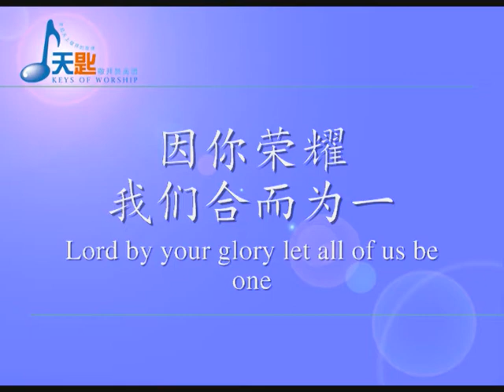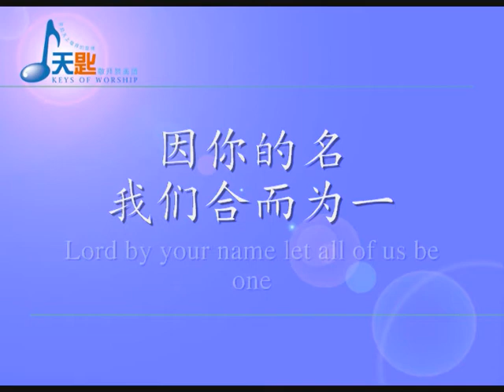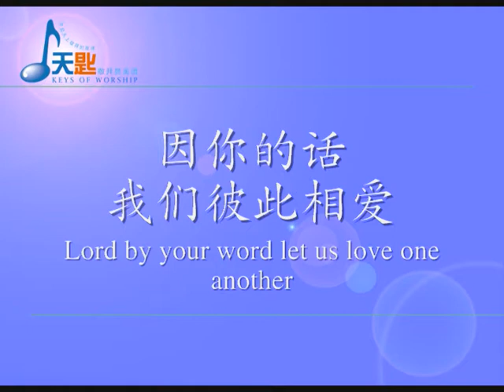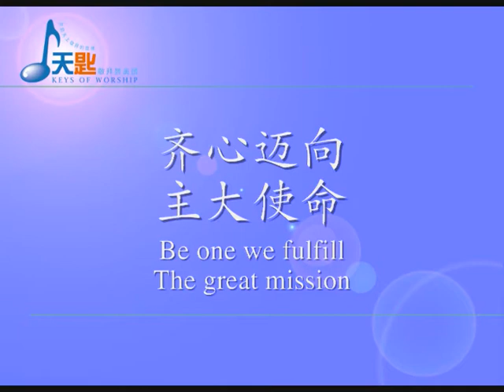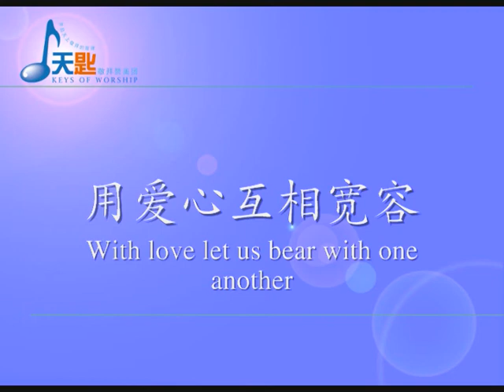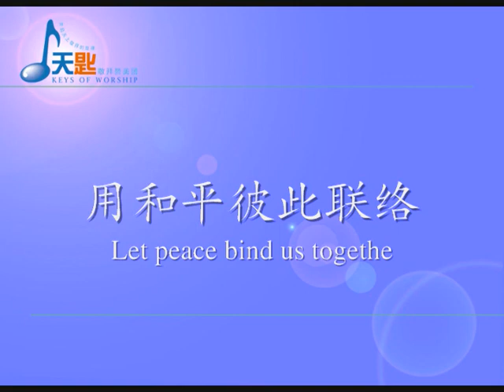天匙敬拜赞美团 Keys Of Worship - 合而为一 (Album 1)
因你的名 我们合而为一
yin Ni de ming   wo men he er wei yi
Lord by your name let all of us be one

因你的爱 我们彼此相爱
yin Ni de ai     wo men bi ci xiang ai
Lord by your love let us love one a no ther

因你荣耀 我们合而为一
yin Ni rong yao wo men he er wei yi
Lord by your glory let all of us be one

因你的话 我们彼此相爱
yin Ni de hua    wo men bi ci xiang ai
Lord by your word let us love one a no ther

凡事谦虚
fan shi qian xu
With all humble

凡事温柔
fan shi wen rou
With all gentle

凡事忍耐
fan shi ren nai
With all patience

用爱心互相宽容
yong ai xin hu xiang kuan rong
With love let us bear with one a no ther

凡事谦虚
With all humble

凡事温柔
With all gentle

凡事忍耐
With all patience

用和平彼此联络
yong he ping bi ci lian luo
let peace bind us to ge ther

竭力保守 圣灵所赐
jie li bao shou       sheng ling suo ci
Make every effort    Maintain and keep

合而为一的心
he er wei yi de xin
The unity of the spirit

齐心迈向 主大使命
qi xin mai xiang    Zhu da shi ming
Be one we fulfill       The great mission

建立主的教会
jian li Zhu de jiao hui
Buil ding the church of Christ

竭力保守 主的心愿
jie li bao shou      Zhu de xin yuan

合而为一的心
The wish of the Lord let us be one

齐心建造 主的国度
qi xin jian zao   Zhu de guo du
Together we build     The Lord's king dom

荣耀无墙教会
rong yao wu qiang jiao hui
No walls glo rious church